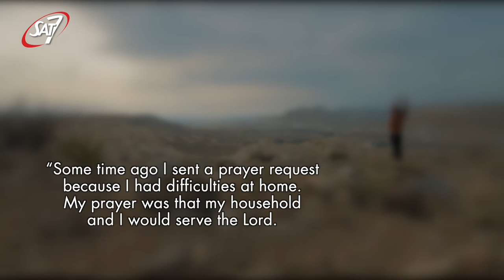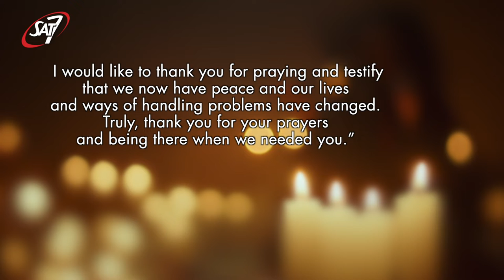Rita's vlog - International Day of Peace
SAT-7 CEO Rita El-Mounayer reflects on how people of the Middle East are crying out for peace and how SAT-7 seeks to promote peace among and through the churches of the region and share the Gospel of peace with all.